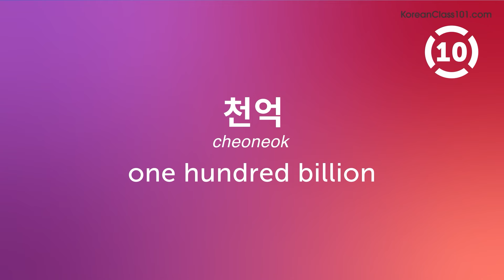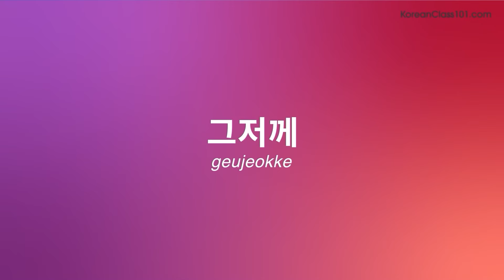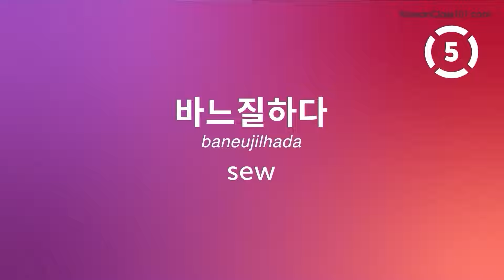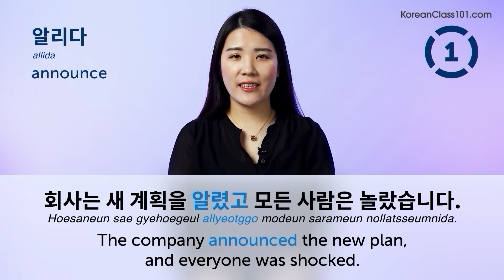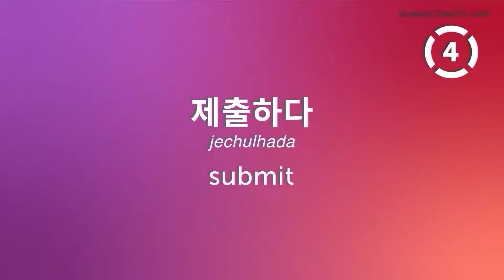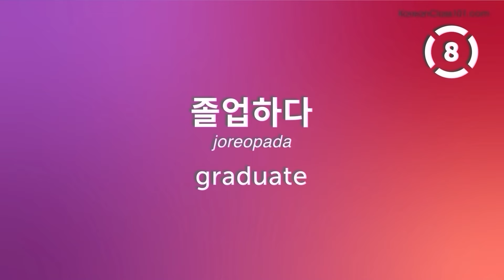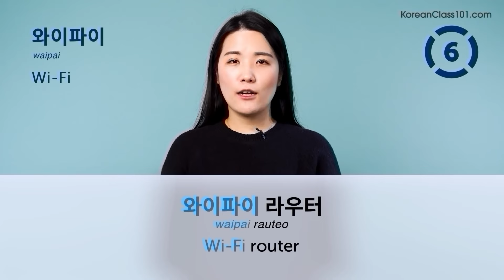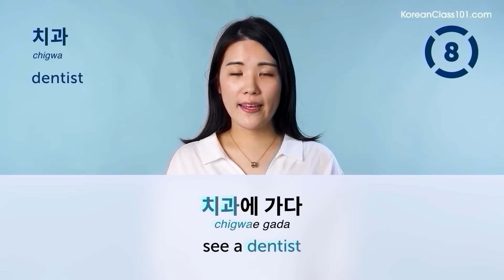290 Korean Words You'll Use Every Day - Basic Vocabulary #69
This is the best video to start building your Korean vocabulary.

In this series, we teach you the core 2000 Korean words that you must know if you're a an absolute beginner.